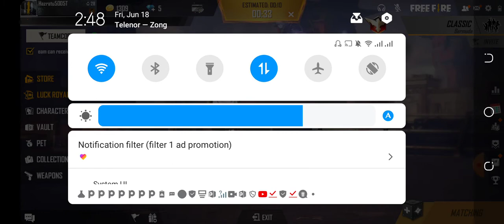June 18, 2021